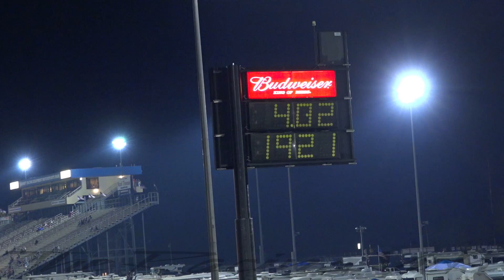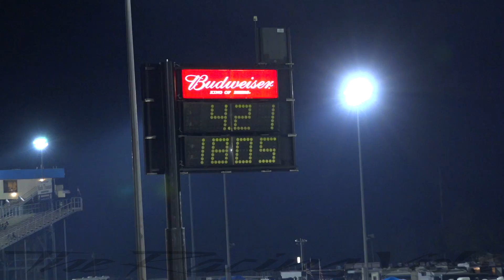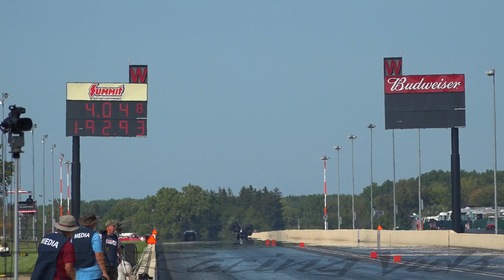OUTLAW 10.5 - SHAKEDOWN AT THE SUMMIT - COVERAGE!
Outlaw 10.5 Video Coverage from The Shakedown at The Summit!